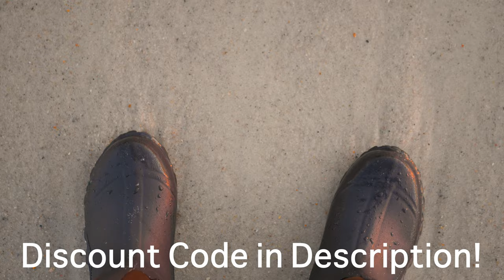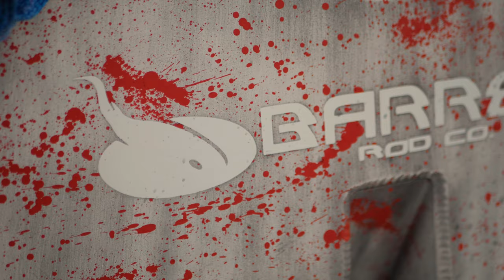We Never See Them This Size!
Gulfcoastnation.com/shop

::Want to book a trip?  Gulfcoastnation.com ::
                                                   10447 Sorrento Rd Suite 100
                                                   PMB #8

-- Ponchatrain Jigs--
Some of the best hand crafted Vertical, Slow Pitch, and Squid jigs on the market. Along with weights and top of the line poppers you could ask for!